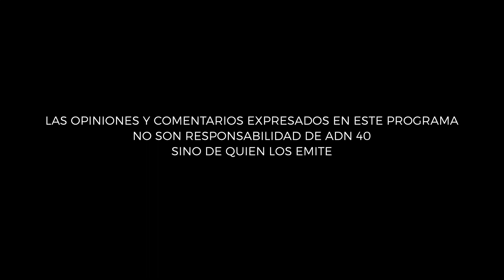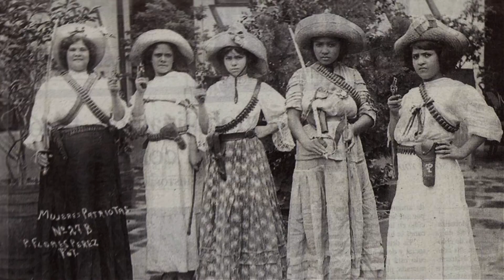La Revolución Mexicana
Ana María Lomelí conversa en “Al Filo” con Felipe Ávila Director General del Instituto Nacional de Estudios Históricos de las Revoluciones de México.